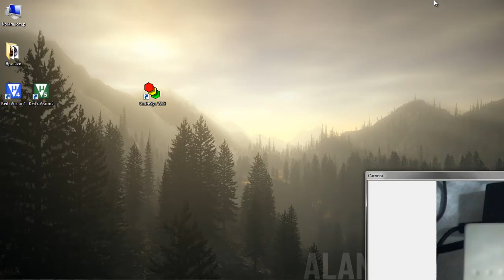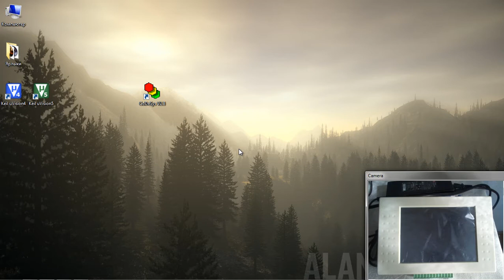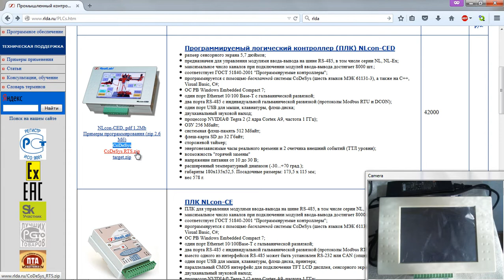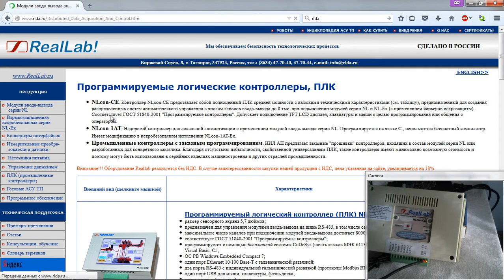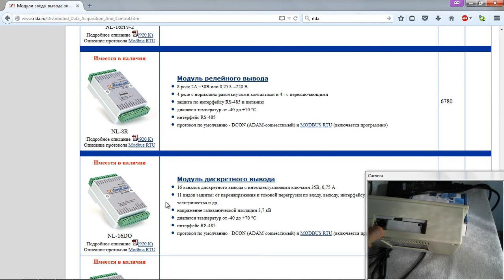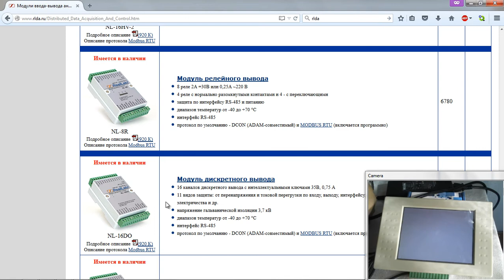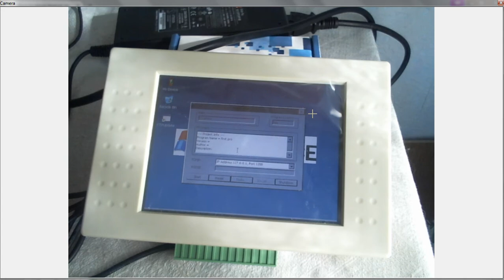ПЛК Урок 1: Обзор NLCon-CED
В данном уроке рассказывается, что такое ПЛК.